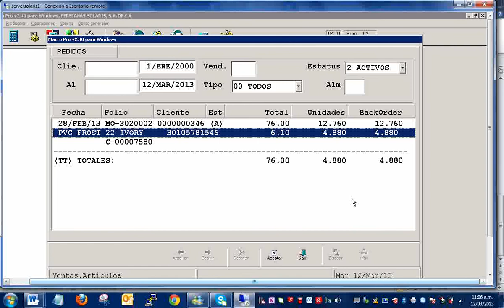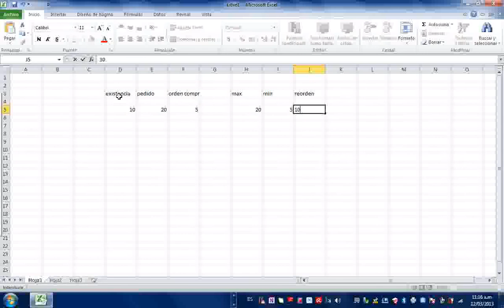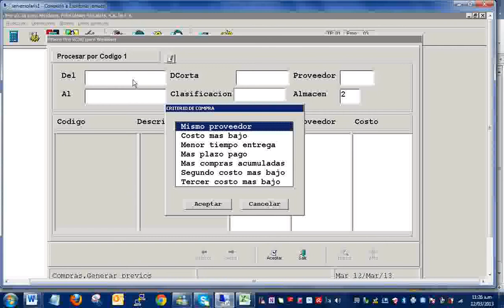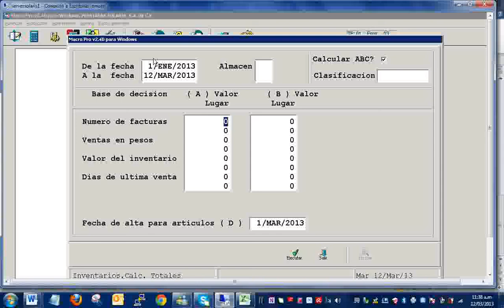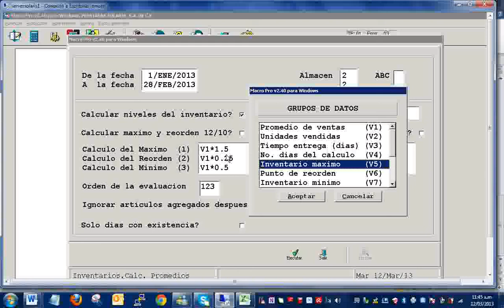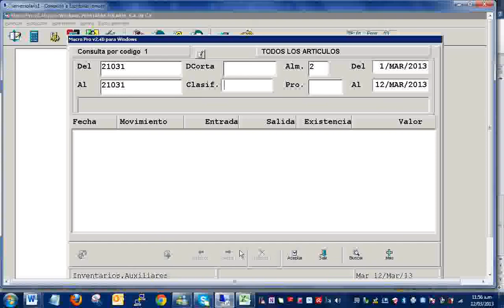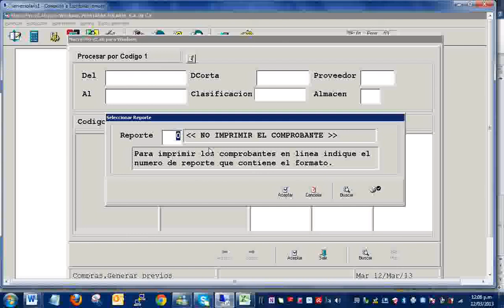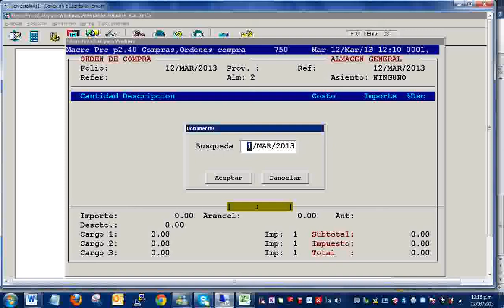Macropro Curso Previo Compras y otros relacionados 2 de 2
Curso Generación Previos de compra automáticos